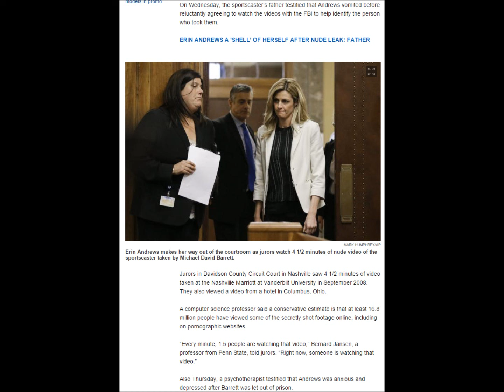Erin Andrews peeping tom nude video released